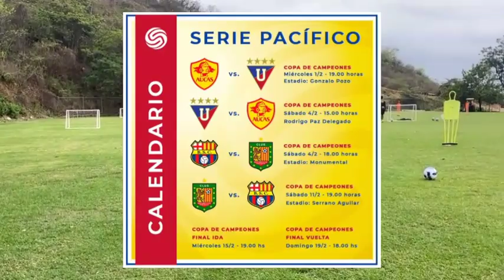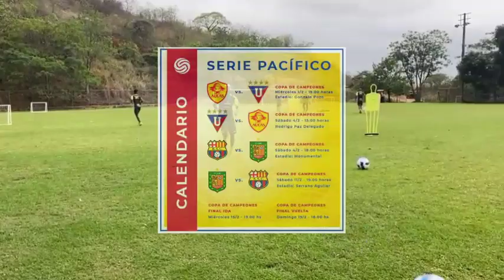MOISES CAICEDO se QUEDA en el BRIGHTON 💥 Ultimas noticias de Barcelona sc 💥